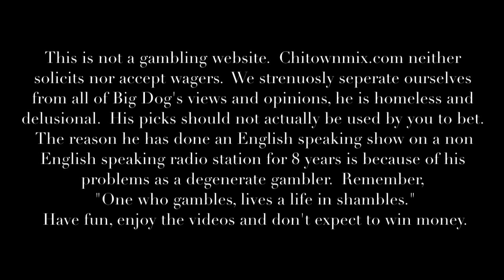Wisconsin Badgers versus Iowa hawkeyes october 23 2010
Wisconsin Badgers versus Iowa hawkeyess october 23 2010college football hawkeyes